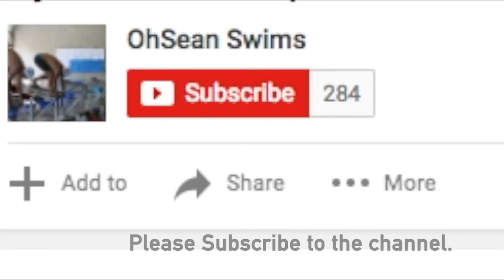US Swimming Nationals 2018: Day 5 (Final Day) Recap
**CONGRATS to all swimmers who swam in the 2018 US Swimming Nationals!!**